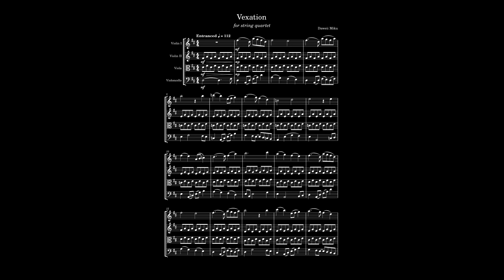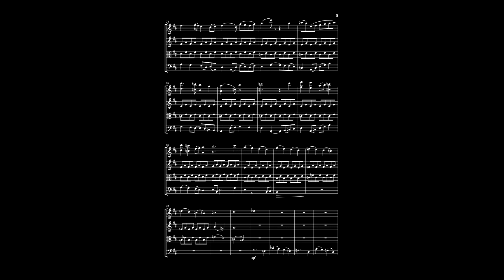Vexation for String Quartet (MuseScore 4)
I am still relatively new so your support would by graciously appreciated ❤️

It has been a while since I uploaded due to my studies... sadge.

I am Daweii Miku! I strive to write music for video games. I am trying to write music in various styles to show my capabilities. I hope you enjoy the music 😊